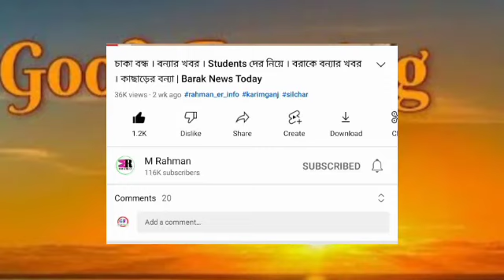বরাকে শুরু! ১ মাসের মধ্যে | বন্ধ বরাকে | Ayushman কার্ড থাকলে | 1700 টাকা | Anganwadi নিয়ে | Barak